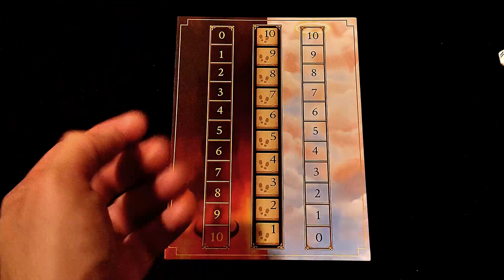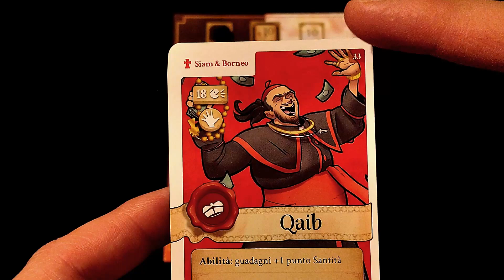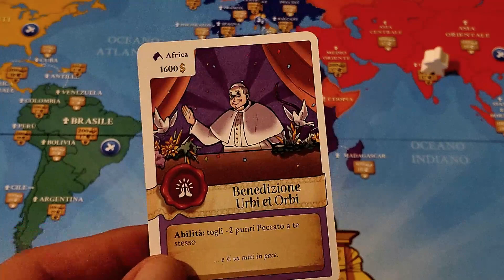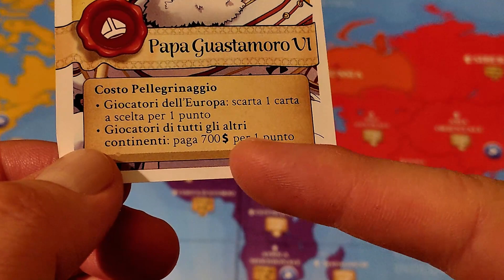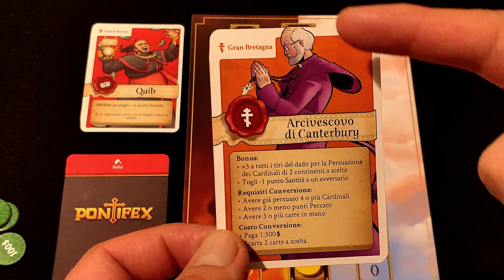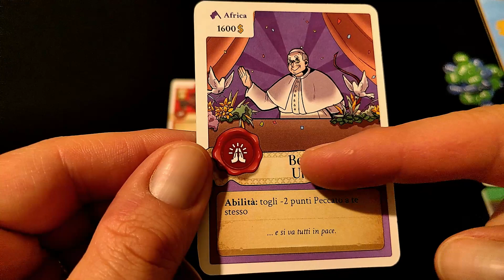Pontifex - setup e regolamento in italiano (tutorial) [SUB ITA]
Pontifex - un gioco per diventare papa, da 2 a 4 giocatori.

La corsa per diventare il nuovo Papa è iniziata!

Viaggia per il mondo e visita le diocesi per corromp... ehm, allearti con i Cardinali più influenti. Raccogli le offerte e gioca carte che possano avvantaggiarti o ostacolare gli altri candidati a diventare Papa.

Aumenta la tua santità compiendo opere benevole ma attento ai peccati che puoi compiere durante il cammino!

Chi riuscirà a influenzare il giusto numero di Cardinali riceverà la fumata bianca e divverà il nuovo Papa.

Buona visione!

0:00 Introduzione
0:25 Setup e Componenti
1:38 Panoramica del Gioco
1:58 Flusso di Gioco
2:14 Ottenere lo Stipendio
2:28 Movimento
3:13 Fare due Azioni
3:35 Fare due Azioni - Obilo di San Pietro
3:52 Fare due Azioni - Pescare
4:31 Fare due Azioni - Volare
4:42 Fare due Azioni - Persuadere
6:11 Fare due Azioni - Pellegrinaggio/Conversione
7:31 Fine Partita
7:58 Cardinali e Abilità
8:34 Il Peccato
9:11 Conclusione